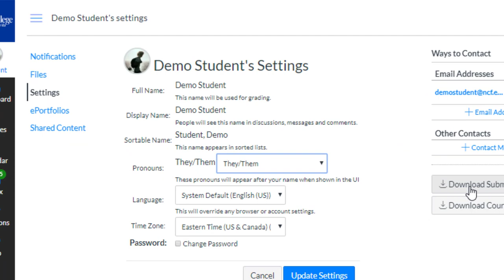Select Your Pronoun in Canvas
You now have the ability to select the pronoun you associate with to be displayed in Canvas. To set your preferred pronoun, select Account from the global navigation. Next, select Settings. You will see Edit Settings on the right-side, or below depending on your screen size. Select Edit Settings. Next to pronouns, select your preference from the drop-down list. Be sure to save your settings. You can make changes to these settings later on if you need to.

Now, your preferred pronoun will be visible on discussion boards, the people page in a course, and announcement replies.